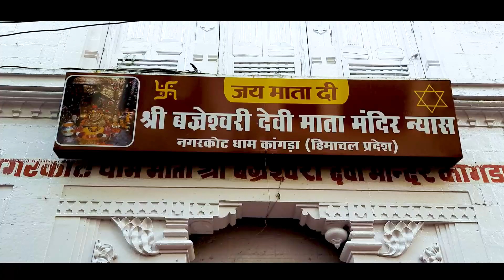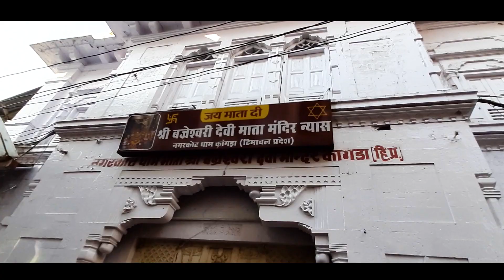Bajreshwari Mata Temple Kangra : A Spiritual Haven | यह होती है तीनो धर्मों की पूजा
himachali bhajan kirtan
pahadi bhajan
pahadi kirtan video
himachali kirtan video
kangra bhajan himachal